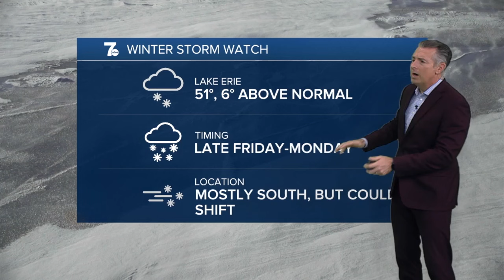Winter Storm Watch: Lake effect snow will fire up at the end of the week in Western New York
Cold air over Lake Erie will produce lake effect snow. Winds will be strong, and travel will be very difficult in the lake band this weekend.